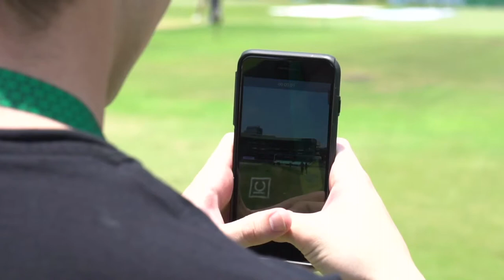Proteas International Fixtures - Hollywoodbets Kingsmead Stadium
Brilliant Ideas + Hard Work + A Dedicated Team = Success, Every Time. Well done to our team for executing a winning marketing campaign for both of the Proteas international fixtures hosted at Hollywoodbets Kingsmead Stadium.